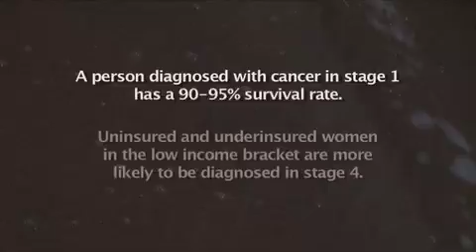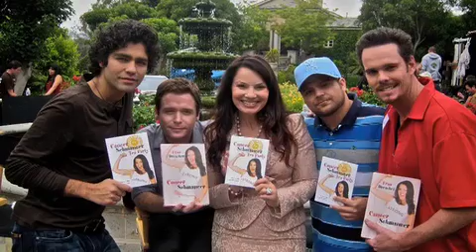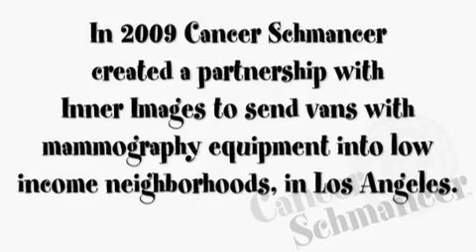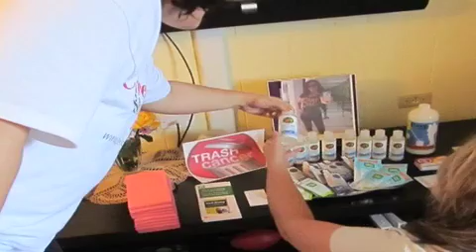Help Cancer Schmancer Save Lives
Fran Drescher's Cancer Schmancer foundation is dedicated to saving lives through early detection and prevention.  Check out this video to see what we're doing!